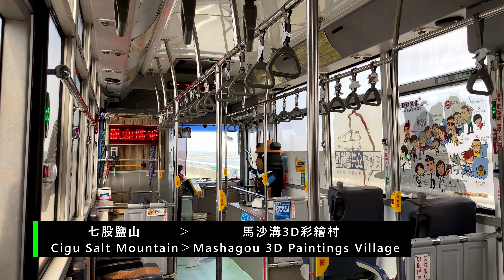［新營客運x臺灣好行］61西濱快線(臺灣鹽博物館-新營)大宇成運低底盤巴士行走音Part.1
拍攝時間 (Record time)： 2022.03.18
車號/車款 (License plate number/Car brand)：628-U9/大宇DAEWOO 成運車體 BS120SN
路程 (Journey)：七股鹽山 (Cigu Salt Mountain)- 泰安宮(井仔腳鹽田) [Taian Temple (Jingzihjiao Salt Field) ]
以下為各站牌間行駛的時間軸(The timetable of stop to stop)：
00:32~07:25 七股鹽山 (Cigu Salt Mountain) → 馬沙溝3D彩繪村 (Mashagou 3D Paintings Village)
07:48~09:29 馬沙溝3D彩繪村 (Mashagou 3D Paintings Village) → 將軍漁港 (Jiangjyun Fish Port)
09:55~片尾 將軍漁港 (Jiangjyun Fish Port) → 泰安宮(井仔腳鹽田) [Taian Temple (Jingzihjiao Salt Field) ]
片頭音樂 (Music)：無版權音樂-歌名 Islands 作者 Dipcrusher 輕快 NCS Music